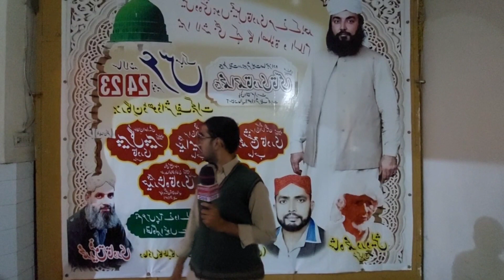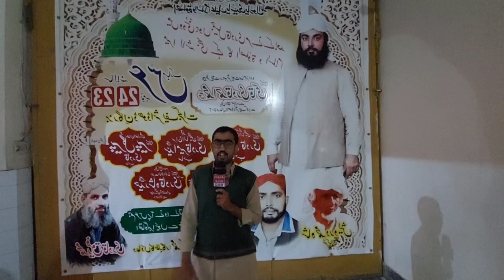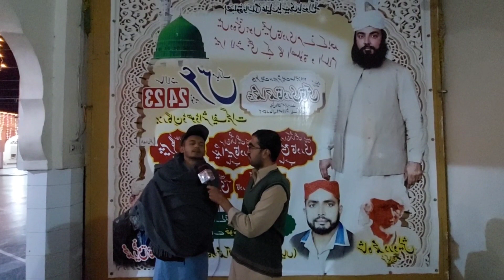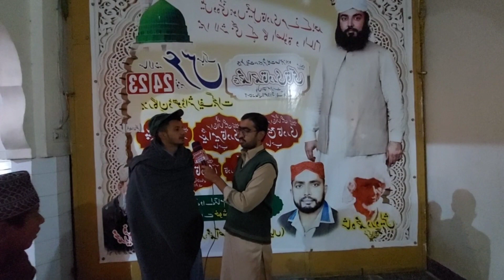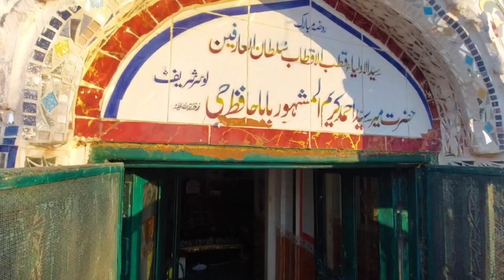Aj Dodha Shareef Per Hazri Hui Bohat Khubsurat Vlog | Anees Ghazi | Latest Video